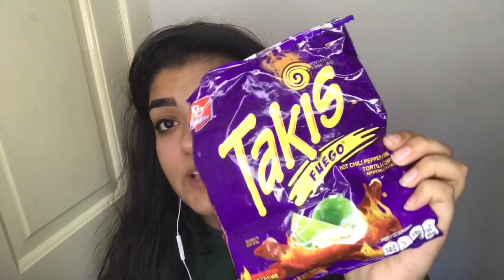I tried ASMR for the first time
I’m so sorry you had to watch this but I had so much fun recording it

Personal: @shiwanisharma
Slime: @moonsandskylines